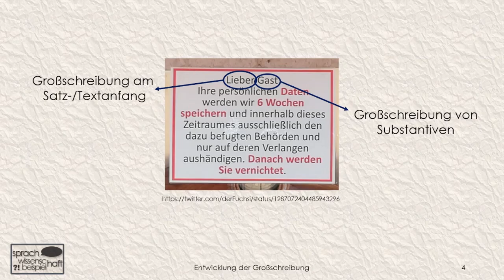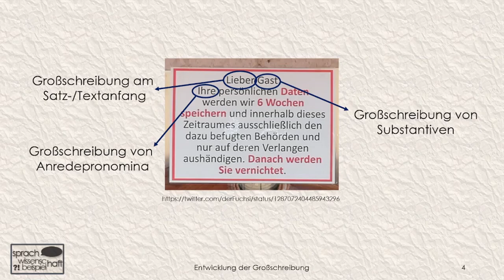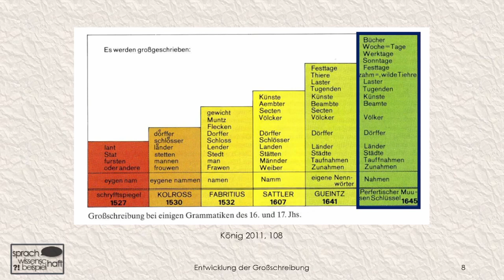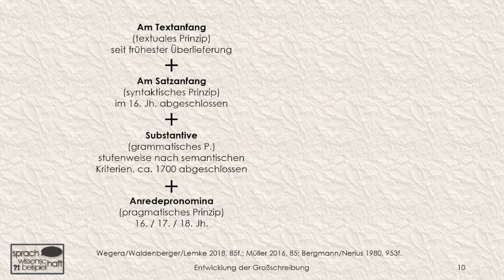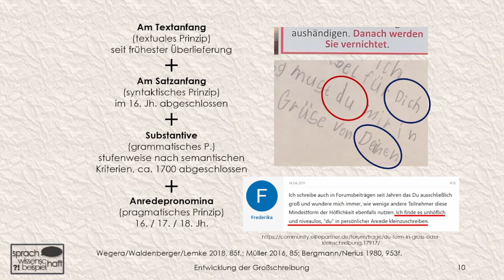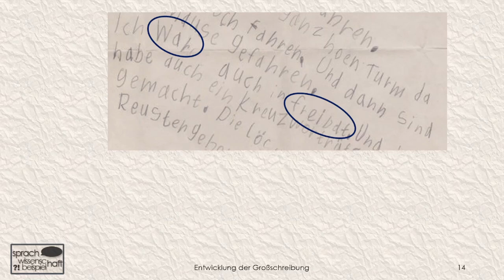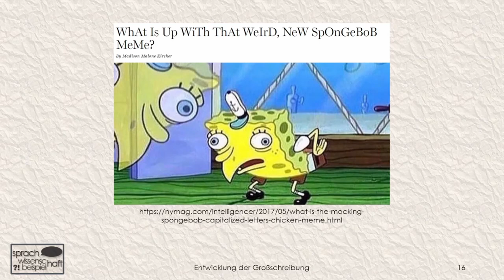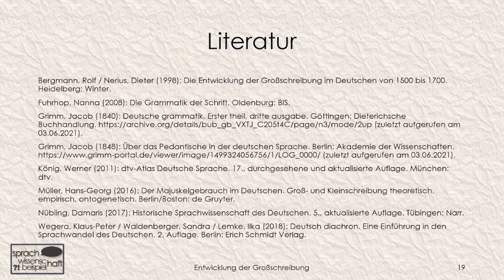"Danach werden Sie vernichtet" – Der "misbrauch großer buchstaben" im Deutschen 🗨️ Sprawib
Groß oder klein? Das ist für Groß und Klein nicht immer so leicht zu sagen. Und manchmal verändert sich dadurch die Bedeutung erheblich. Daten werden keine erhoben und nach dem Anschauen dieses Videos werden Sie auch nicht vernichtet, sondern im Idealfall wissen Sie dann über die Entwicklung der Großschreibung im Deutschen Bescheid. Außerdem mit dabei: Seltsame Schmuck-Initialen, doppelte Majuskeln, das ElitePartner-Forum, Jacob Grimm und SpongeBob Schwammkopf.